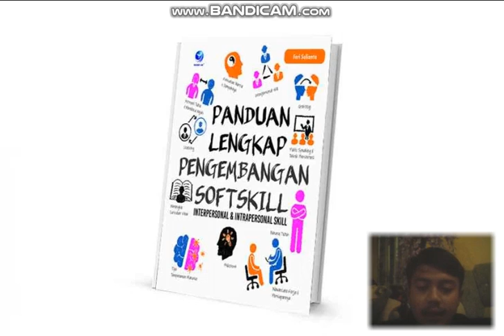SOFT SKILL - Tedi Yanuar (week-35)